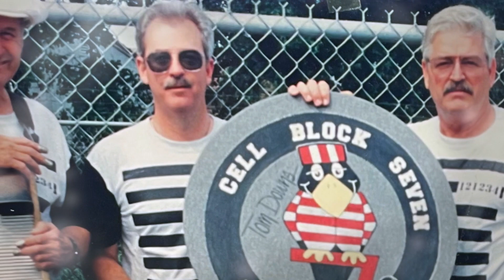Kurt Abell ABM Hall of Fame 2023